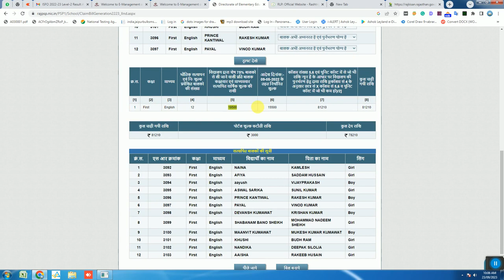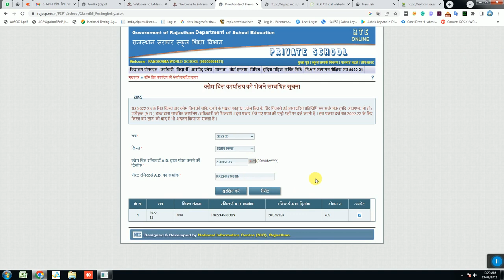RTE 2022 - 23 Claim Bill, New Update On 21 Sept 2023, RTE 2nd Claim Bill 2023, RTE द्वितीय क़िस्त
RTE 2021-22 द्वितीय क़िस्त दावा प्रपत्र | RTE 2022-23 Claim Bill | New Update On 21 Sept 2023 | RTE 2022-23 | 2nd Claim Bill Start Now But Some | Full Details about RTE second Claim Bill 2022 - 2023 | Step By Step All process about RTE 2022-23 Second Claim Bill | RTE Claim Bill 2022-23 Issue Solution | RTE Bacho Ke Second bill ke paise kaise Le | RTE second Claim Bill Kaise Generate Kre | How to Generate RTE 2022-23 Claim Bill Full Details | registered ad post tracking no kaise dale rte second billing ke

Education Discovery |
Today's trending news | TTN

2 मिनट में वाहन के मालिक का पता लगाये  | How To Get Vehicle Owner Details | info |registration India

                                              THANKS

RTE 2021-22 द्वितीय क़िस्त दावा प्रपत्र, RTE 2022-23 Claim Bill, New Update On 21 Sept 2023, RTE 2022-23, 2nd Claim Bill Start Now But Some, Full Details about RTE second Claim Bill 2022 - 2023, Step By Step All process about RTE 2022-23 Second Claim Bill |, How to Generate RTE 2022-23 Claim Bill Full Details , registered ad post tracking no kaise dale rte second claim billing ke